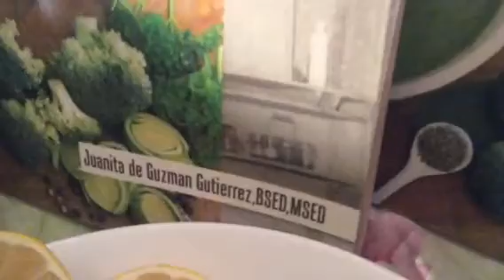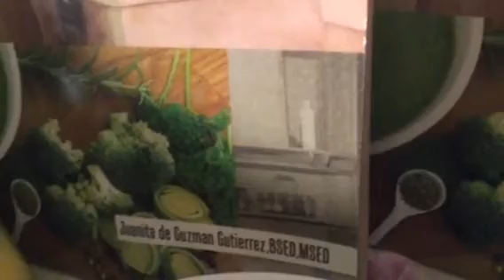Masarap na Lumpia 🇵🇭Delicious Spring Roll by JUANITA GUTIERREZ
Fried Lumpia or Pritong Lumpia Spring Roll is one of my many favorites in Philippines 🇵🇭 cuisine. The succulent recipe and more delicious cooking styles of Philippines 🇵🇭 foods are in this delightful cookbook, MOM-IN- CHEF, NANAY NENE TEODORA OF PHILIPPINES 🇵🇭 CUISINE COOKBOOK RECIPES BY JUANITA DE GUZMAN GUTIERREZ. BSED, MSED, Fordham University, New York City, USA now this ebook and paperback formats are on sale at Amazon.com and Xlibris.com 😍🥗👏👍🌏Happy cooking and dining👏🥗👍⭐️❤️😍🥗🍳🍽🥂The book cover photo is our new kitchen when we were growing up in the Philippines built by my beloved father, twice elected town mayor or BARANGAY Captain in our hometown. Dad worked in the USA as a stenographer to support all of us , their eight children to university education. GOD BLESS AND THANKS 🙏 TO OUR BELOVED PARENTS.😍👏🙏❤️👍🎆